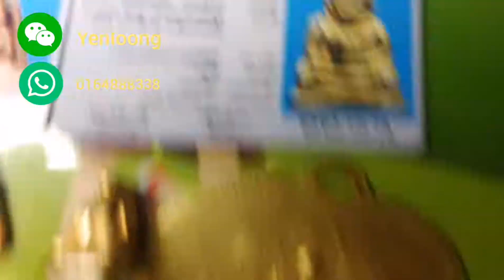2528 Wat bangklan的钱佛 lp ngern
2528
Wat bangklan的钱佛 lp ngern